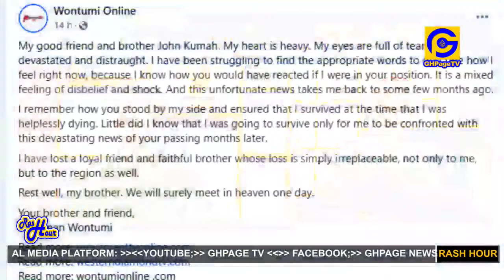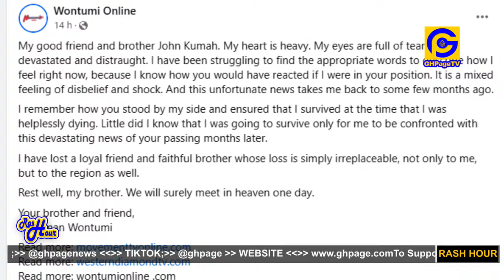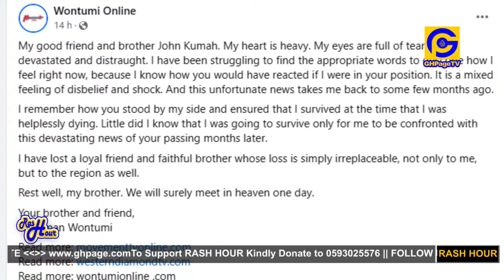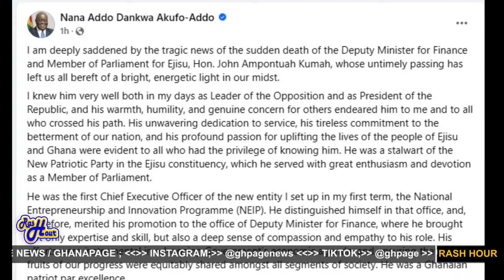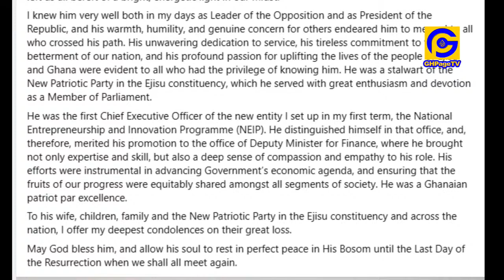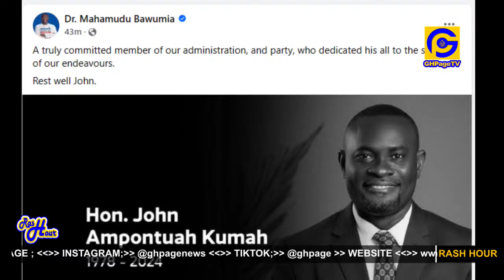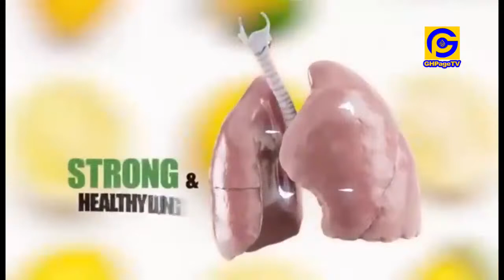John Kumah’s Dɛαth; The Akonfem Meat caʊsed his dɛαtth, it was po!soned + Wontumi & Captain Smart